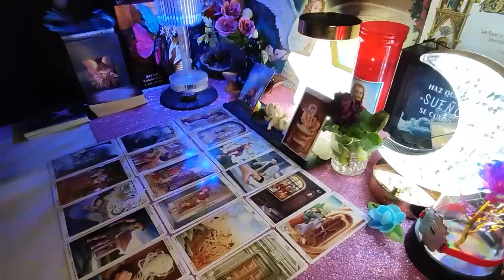AQUARIUS‼️🤯 OVERNIGHT They've Made A REALLY BIG DECISION About You And TAKING ACTION NOW To...